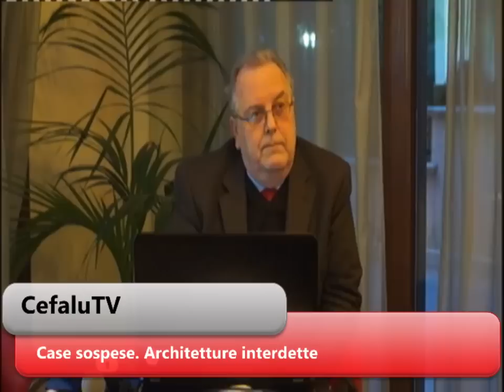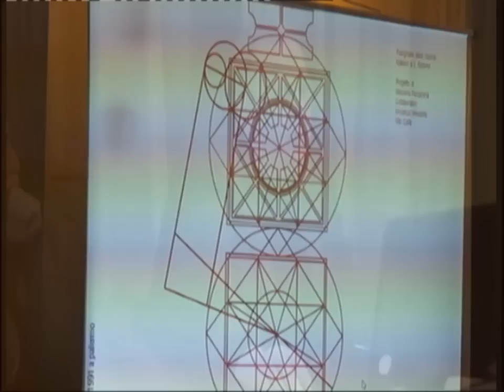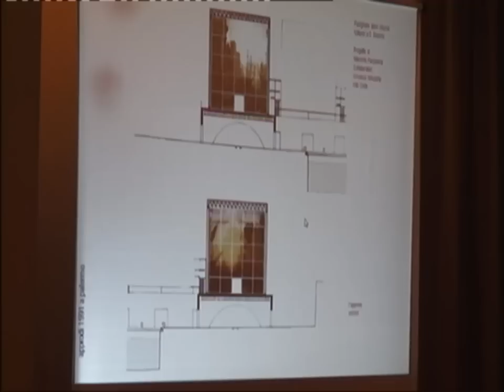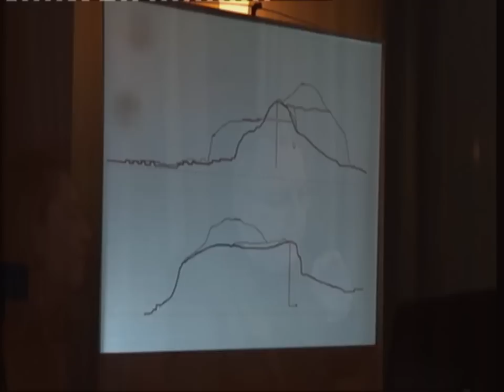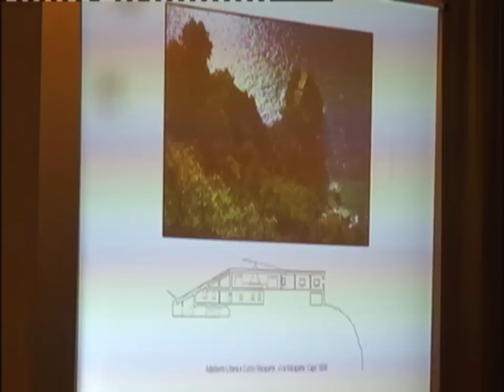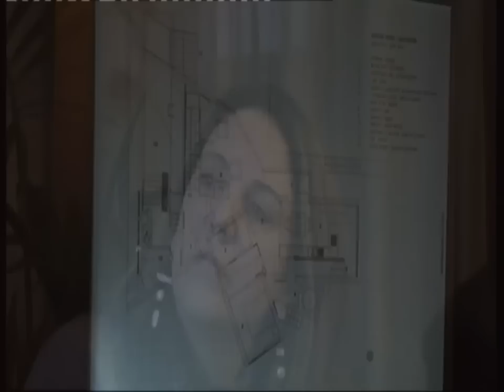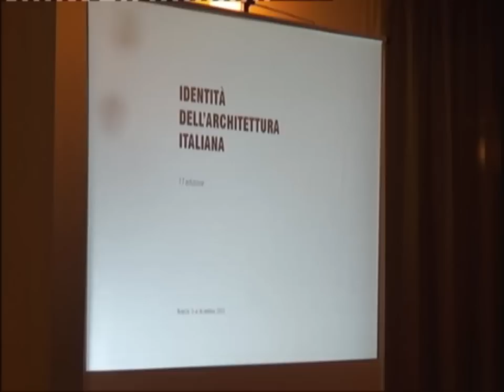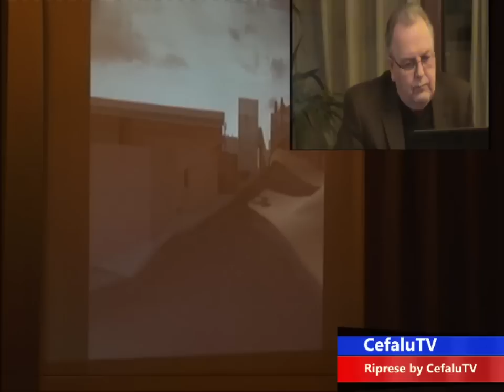cefalu tv presenta seminario di architettura relatore prof . Marcello Panzarella del 08- 03-2014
Il ciclo di seminari dal titolo "Immaginazione. La natura narrativa dell'Architettura", questa volta sui temi dell'Architettura, si terrà sempre a Cefalù all'Hotel Artemis a partire dalle 17,30, secondo il calendario riportato di seguito:

8 Marzo

"Case sospese. Architetture interdette." Prof. Arch. Marcello Panzarella

15 Marzo

"Case proibite." Prof.ssa Arch. Ivana Elmo

21 Marzo

"Il romanzo dell'architettura." Prof. Michele Cometa

29 Marzo

"Architettura al limite." Prof. Arch. Gianfranco Tuzzolino

5 Aprile

"Entanglement dell'architettura." Prof. Arch. Vito Corte

12 Aprile

"Ekprasis inversa. Narratività dell'Architettura." Prof. Arch. Marcello Panzarella